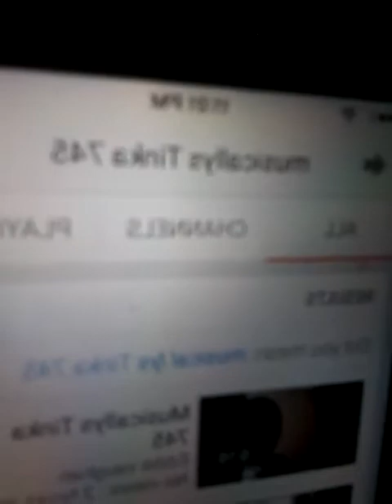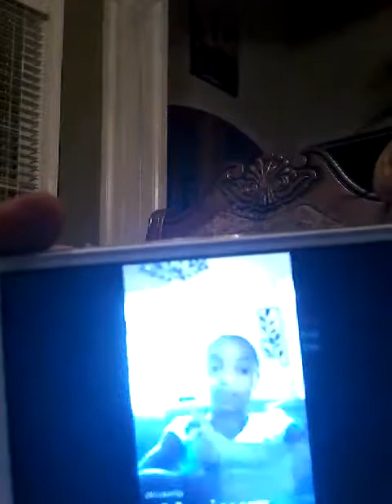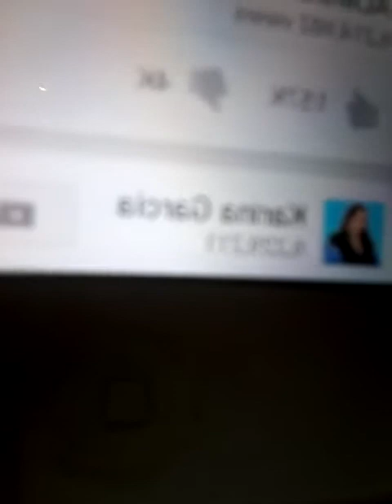Who should you subscribe to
This video shows me reacting to two of the musicallys I posted on YouTube and also shows me telling you like some people that you can subscribe to that I like to watch the eyes of scribe to and please do what I say now smash the like button and also subscribe and comment on this enjoy